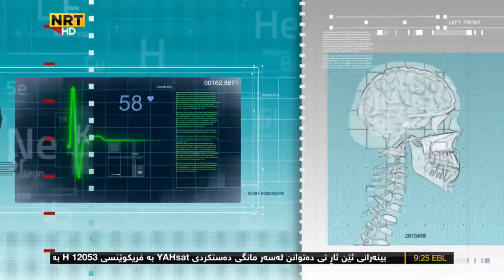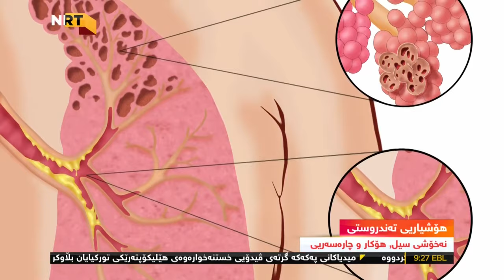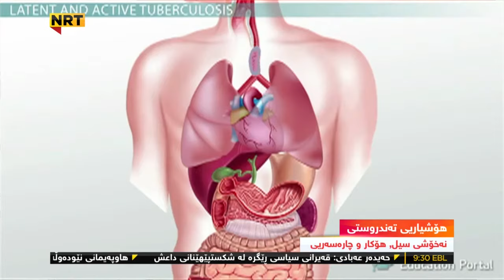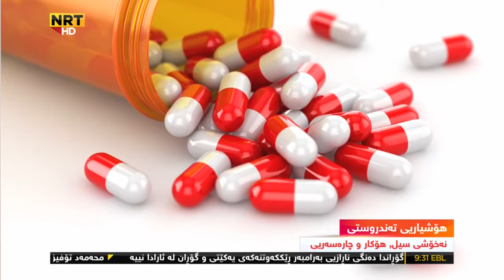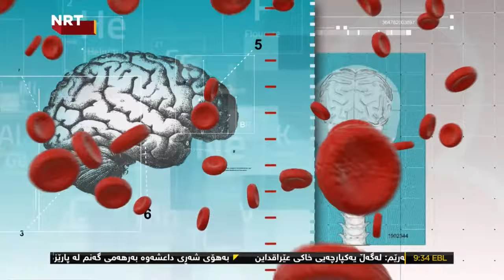هۆشیاریی تەندروستی - نەخۆشی سیل, هۆکار و چارەسەریی